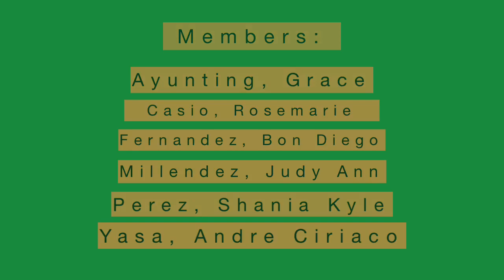Grass Clipping Tea-CPSU Cauayan